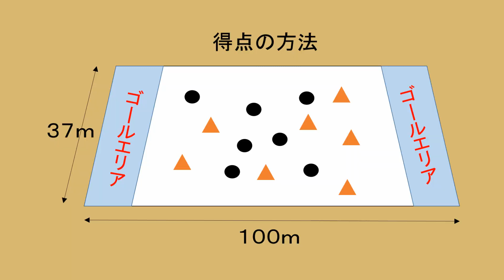アルティメット Vol.1 ルールとゲームの進め方 2017/8/16 Wed.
話題の新スポーツ「アルティメット」を紹介！
フライングディスクを用い、走る、投げる、飛ぶといった様々な能力が要求されることから、”究極（英語でアルティメット）”という名前が付いたこのスポーツを、元女子日本代表の森友紀さんに解説していただきました！！
【制作：県立体育センター】
県立体育センター：

★かなチャンTV水曜日は「スポーツ・カルチャー」です★